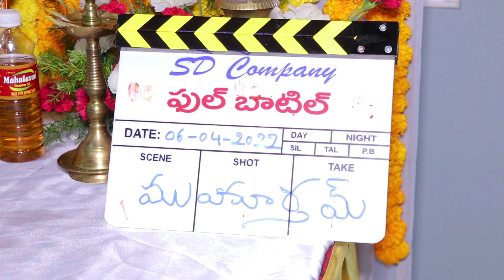Hero Satyadev New Movie Full Bottle Opening | Tollywood Updates | Mana TFI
Watch #
Welcome to Mana TFI TV Channel
Telugu latest movie teasers, trailers, fun videos and exclusive interviews are available in our channel.